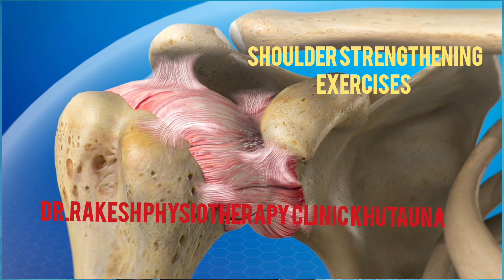Frozen shoulder, shoulder pain treatment in hindi, कंधे का दर्द कैसे ठीक करें। Rotator Cuff Strength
5 Best Rotator cuff strengthening exercises for shoulder pain relief after rotator cuff injurie. And how to improve shoulder mobility in Frozen shoulder.

In this video- Dr. Rakesh sah (PT) from Dr.Rakesh physiotherapy ortho & neuro rehab clinic, khutauna
Explained about shoulder joint which is useful frozen shoulder and strengthening of rotator cuff after rotator cuff injury/tear

How to strengthen rotator cuff
Shoulder strengthening exercises
Frozen shoulder exercises
Frozen shoulder treatment in Hindi
How to cure frozen shoulder quickly
Frozen shoulder exercises at home
Rotator Cuff treatment in hindi
Shoulder pain in hindi
Shoulder pain physiotherapy treatment

OTHERS VIDEOS ABOUT SHOULDER PAIN YOU MIGHT FIND USEFUL